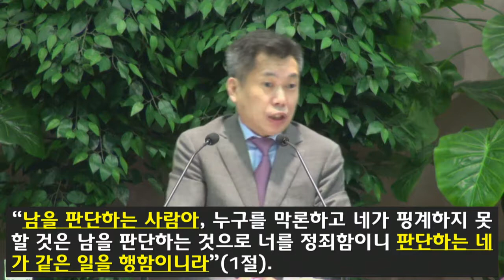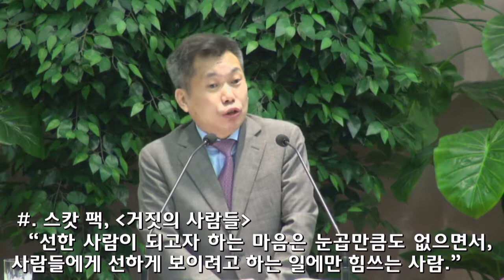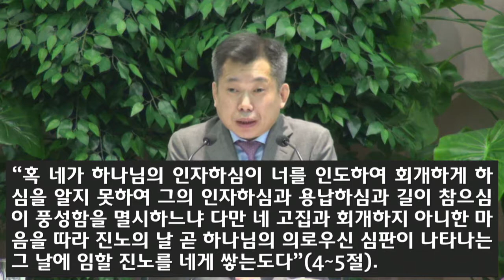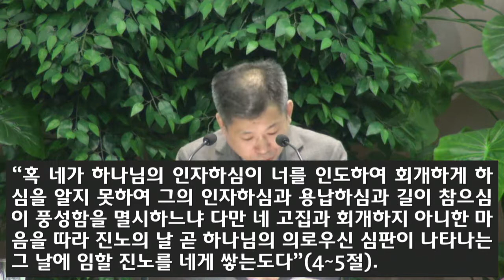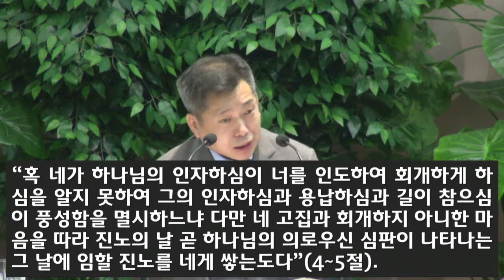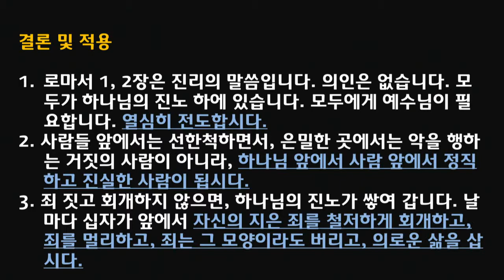임마누엘 성가대 [2019.09.29] 우리들이 싸울 것은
많은 은혜 받으시기 바랍니다.